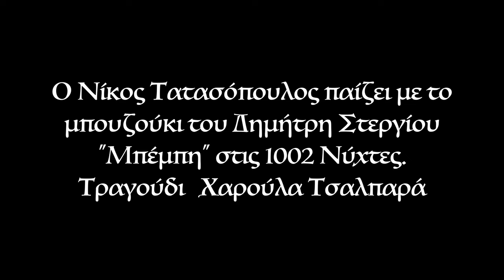Nikos Tatasopoulos | Haroula Tsalpara - Live